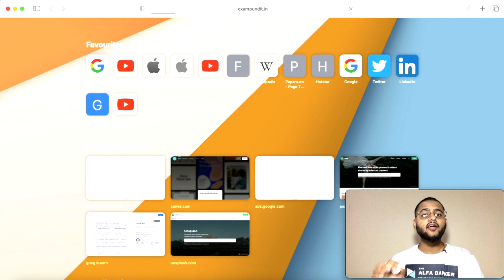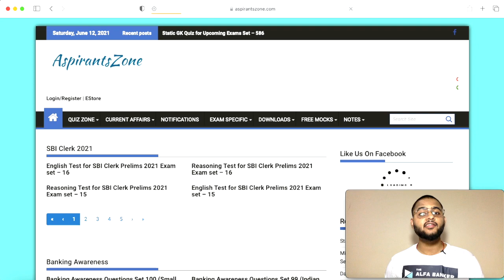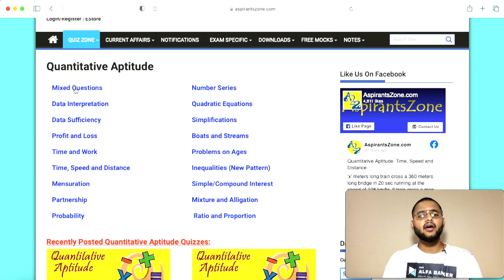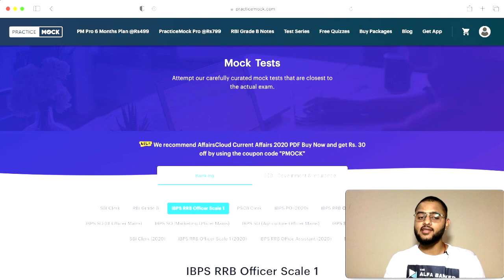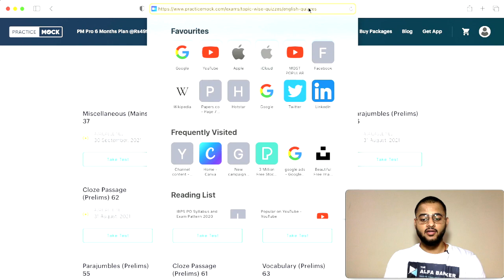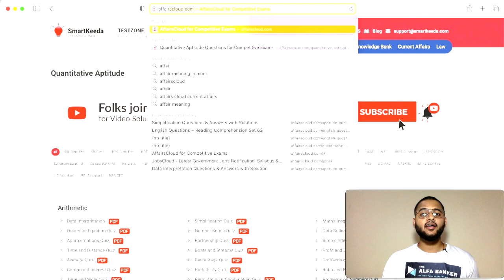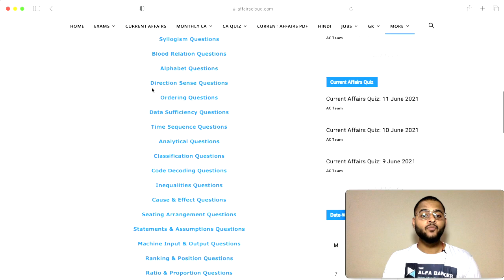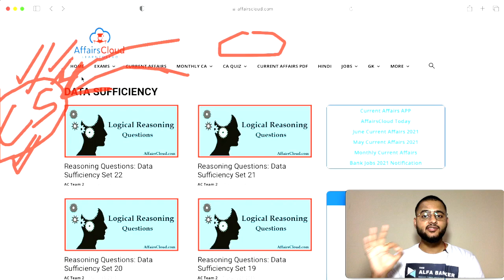5 Best Websites that All Toppers Use | Free Material for SBI PO 2021 | IBPS PO 2021 Full Free Course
Top Websites that all toppers use for free material.
where to find best free material?
best sources for SBI PO
best sources for IBPS PO
best sources for SBI JA
best sources for SBI Clerk
best sources for IBPS Clerk

if you want to become SBI PO 2021, IBPS PO 2021, do follow our brand new Series- "CHAMPION SERIES"- Best In-House tricks all over the internet by Chirag Chopra, IBPS PO 2018 (AIR-79), SBI PO 2018 (I/O), NIACL AO 2018 (I/O), CAT 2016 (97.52 percentiler) .

4) TOP "3 TRICKS" TO FIND ANY SQUARE ROOT AND CUBE ROOT IN LESS THN 3 SEC-NO PEN PAPER| IBPS PO|SBI PO
5) BEST SHORTCUT TRICKS TO FIND SQUARE OF ANY NUMBER | 1 to 1000 in 3 SECONDS | WITHOUT PEN AND PAPER HOW TO START PREPARING FOR BANKING EXAMINATIONS | BY CHIRAG CHOPRA, IBPS PO 2018 with AIR 79 topper_interview​Official Telegram Handle Instagram Handle